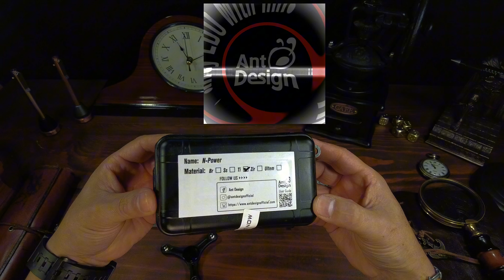EL SIGUIENTE NIVEL EN SPINNERS! N-POWER | ANT DESIGN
El Fidget Ant Design N-Power: una joya de entretenimiento y concentración que merece ser explorada. Permíteme describirlo en detalle:

Diseño y Materiales:
El Fidget N-Power de Ant Design presenta un diseño compacto y elegante.
Fabricado en Titanium y otros materiales de alta calidad, es resistente y duradero.
Características Técnicas:
Giro Suave: Sus rodamientos permiten un giro fluido y silencioso.
Texturas Relajantes: El diseño incluye superficies texturizadas para estimular los sentidos.
Portabilidad: Su tamaño de bolsillo lo hace ideal para llevar a cualquier parte.
Beneficios:
Reducción del Estrés: El Fidget N-Power es perfecto para aliviar la ansiedad y el estrés.
Enfoque y Concentración: Úsalo durante el trabajo o estudio para mejorar la concentración.
Diversión y Entretenimiento: ¡Girarlo es adictivamente divertido!